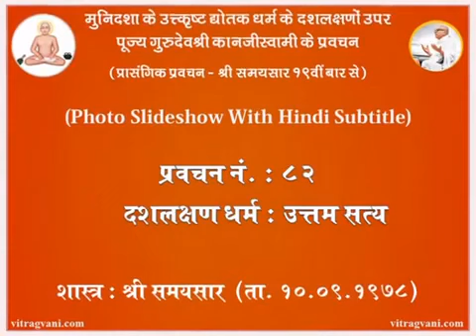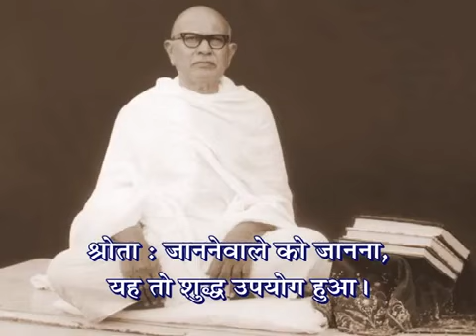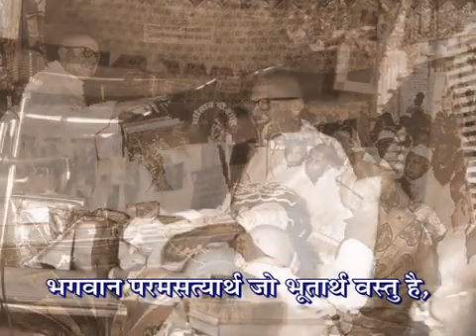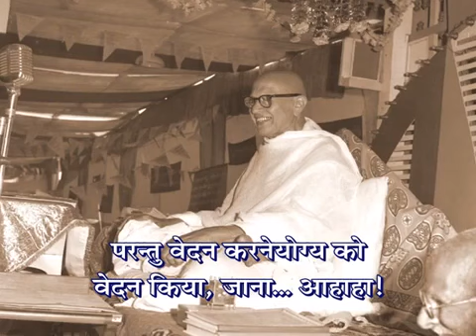जानने वाले को जानना परम सत्य क्यों है? | Why is knowing the knower the ultimate truth? | Kahan Guru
कौनसे मुनि सत्यवादी हैं? | Which sages are truthful? | चारित्र के दस प्रकार के भेद कौनसे हैं? | मुनिराज आचारादि पालन करने में असमर्थ हो तो क्या करें? | वेदन किसका करें? | उत्तम सत्य | Supreme Truthfulness | Uttam Satya | Gurudev Kahan

 वक्ता : पूज्य गुरुदेवश्री कानजी स्वामी, सोनगढ़ (गुजरात)

पूज्य गुरुदेवश्री कानजी स्वामी, सोनगढ़ (गुजरात) द्वारा चर्चा समाधान प्रस्तुत है।

गुरुदेव कहान द्वारा 1979 में किये गए दशलक्षण धर्म संबंधी चर्चा समाधान, इस यूट्यूब लिस्ट में संकलित किये गए हैं :

गुरुदेव कहान द्वारा 1978 में किये गए दशलक्षण धर्म संबंधी चर्चा समाधान, इस यूट्यूब लिस्ट में संकलित किये गए हैं :

पूज्य गुरुदेवश्री कानजी स्वामी द्वारा सभी चर्चा समाधान सुनने के लिए यह लिस्ट देखिए :

Presented by: Charcha Samadhan Sangrah / चर्चा समाधान संग्रह

To view, listen and connect with us please make sure to subscribe our Youtube channel 'Charcha Samadhan Sangrah' and don't forget to press Bell icon 🔔 so that you don't miss new updates.

For a more detailed/broad-minded view of Jainism, please do join us. We welcome everyone to our official Social Media Channels.

About us:

Charcha Samadhan Sangrah is an initiative to collect & broadcast Jain short videoes, audios, clips, brief discussions, Tatva Charcha and questions-answers.

Our main 'Divyadhwani Prasaaran' is a huge collection of Religious Jain Audio Video pravachans/lectures, Jain Pujan/worship, Jain bhajans/hymns, Jain stotra/prayers, Jain bhakti videos/devotional songs, Jain Kavita/Poems, Jain Baal Geet/Jain Animated Rhymes, Jain Katha/Kahani/Stories for kids/children, Jain Tatva Charcha/Discussions, Jain Varta/Conversation, Jain Shanka Samadhan/Questions-Answers, Jain Charcha Samadhan/Brief discussions, Jain Sammelan/convention, Jain Vidwat Goshthi/Seminar/Scholars conference, Jain mandir Pratishtha/Temple installation, Jain Tirthyatra/Pilgrimage tour, Shastra Gaatha Path/Scriptures' verse recitation, Jain sankritik karyakrams/cultural stage programs, Jain Audio/Video Books, Jain Literature/Jinvani PDFs etc. and many more, on various mediums.

Please feel free to like, comment, subscribe, share, follow, post, download/upload, save, edit/update, and copy/paste without any copyright infringements because it is the Eternal Jain Content which must be shared without any hesitation, without the intention of earning benefits, money, name or fame.

Thankful to/Credits (Audio/Video): Vitrag-Vani Youtube Channel

We are very much grateful /obliged to them and their hard work for creating this video. There is no ill intention by uploading the video again on our channel, but only circulating for better reach and Prabhavna around the universe.